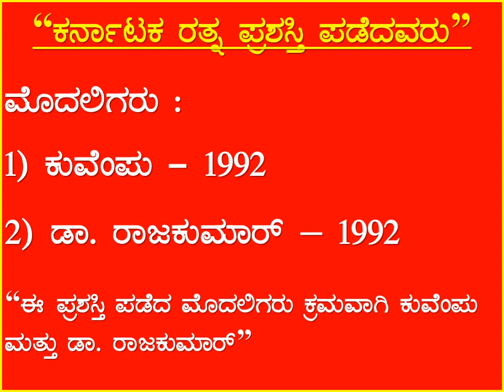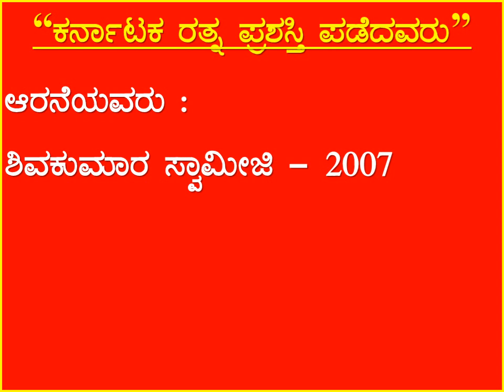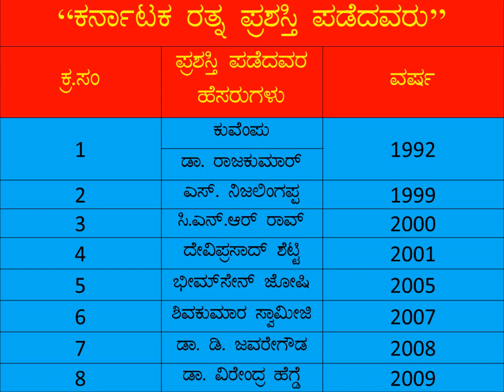Part-14 ಕರ್ನಾಟಕ ರತ್ನ ಪ್ರಶಸ್ತಿ ಪಡೆದವರು PC|PSI|SDA|FDA| General Knowledge Kannada GK| Karnataka Ratna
please join :
PC/Police Constable Recruitment in Karnataka Group👍

"ಸಾಧನೆ ಸಾಧಕರ ಸ್ವತ್ತೆ ಒರೆತು ಸೋಮಾರಿಗಳ ಸ್ವತ್ತಲ್ಲ"